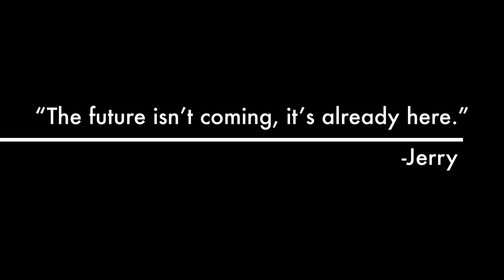Genetic Engineering Trailer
Genetic Engineering (The Future is Here)
Long Term Learning Target- I can investigate a pressing genetic engineering topic and use my findings to create an educational short film that compares and contrasts the advantages and disadvantages of this new technology.
Film Festival, H.O.D.M - November 3rd 9:20-9:30am

      We chose this topic because of Genetic Engineering because both my partner and I felt like it was something very interesting and will be in our lives in no time at all. We decided to make this type of film because we felt that a documentary would be the most informative and professional way to show this no long sci-fi idea. Our learning processes are different from one another but in the end, we managed to make a great film that we both very much love. We had success with the green screen (even if it did not come out in the best quality) and working together to find a way to divide up the work as evenly as possible. We struggled with many things such as the computer crashing and having to restart about 3-4 hours worth of editing, though it did take a whole lot less time to redo it. Through making this project I learned about these science topics: Genetic Engineering, Designer Babies, Gene doping and editing, CRISPR, and much more. Some things to consider when you view this final product are what you enjoyed about it, and what to change if we had the opportunity to.